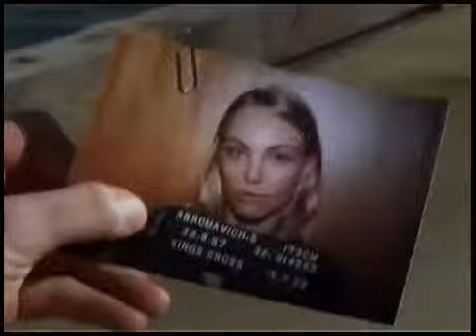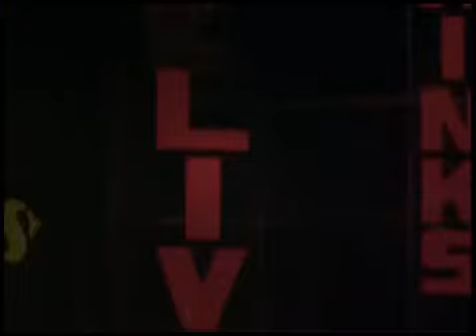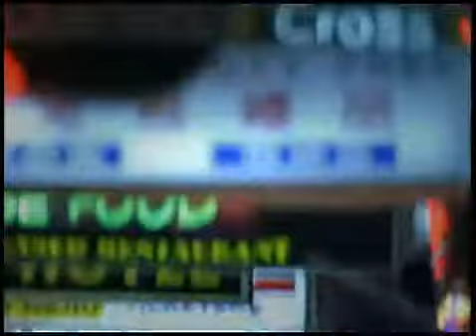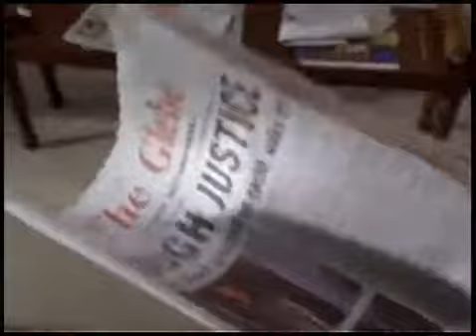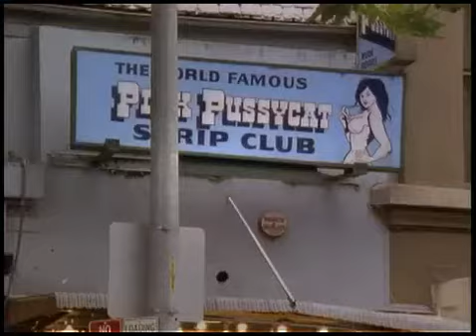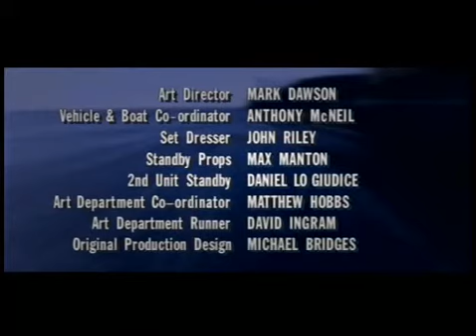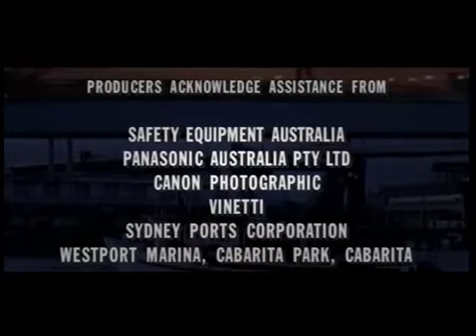Water Rats - S03E23 - Untouchable